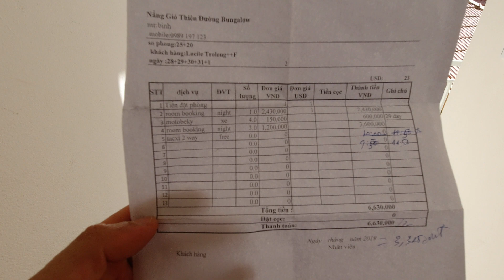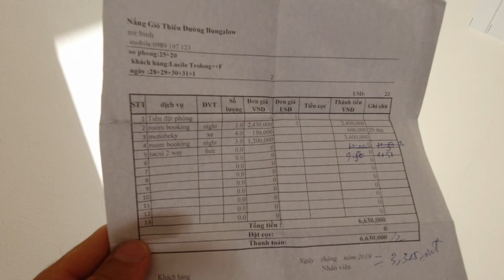How much does it cost to travel in Phu Quoc Island? [Vietnam]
Here in this video, there's what you need to know about the cost of travelling in Phu Quoc island, in Vietnam. You might want to know how much accommodations, food and other needs cost on this Vietnamese island before you go there.
Phu Quoc island is still cheap to travel (like almost everywhere in Vietnam), but prices (for tourists) are likely to increase as the island is becoming more popular each year.
In fact, many people predict that Phu Quoc island is probably going to become like Bali shortly. That means it's going to be more expensive and crowded.
So, I would recommend visiting this little piece of paradise as soon as you can in order to experience a different (and unique) travel adventure.